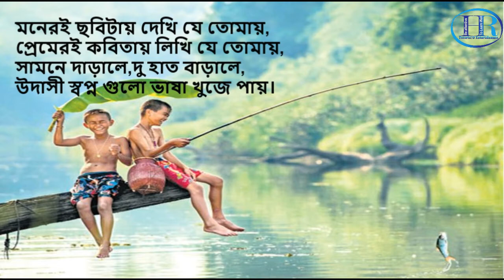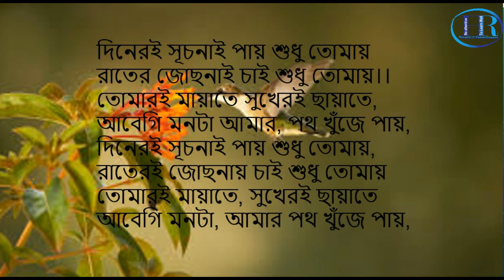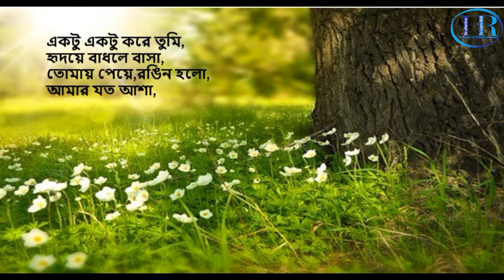Ektu Ektu Kore | একটু একটু করে | Bangla Song